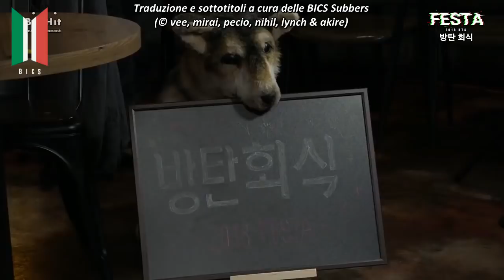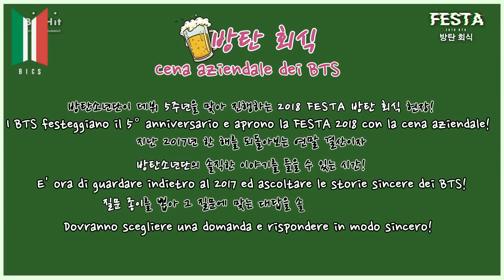[SUB ITA] 180611 BTS (방탄소년단) 'Dinner Party'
Traduzione originale inglese by Army Unnie.

➂ POTETE CHIEDERCI QUALSIASI COSA CONTATTANDOCI AI LINK PRECEDENTEMENTE ELENCATI, SIAMO DISPONIBILI PER RICHIESTE E QUALSIASI ALTRA DOMANDA SUI BTS E SUL CANALE.